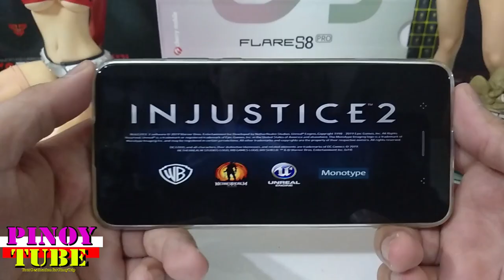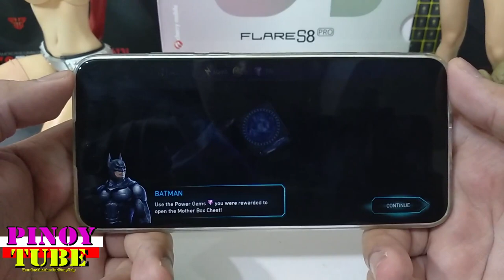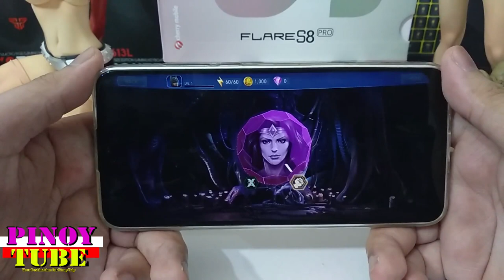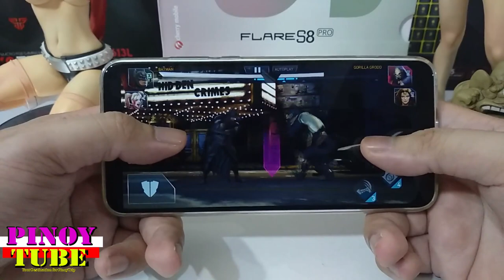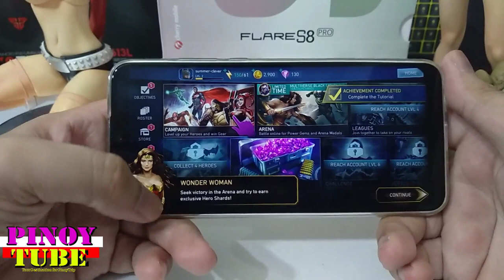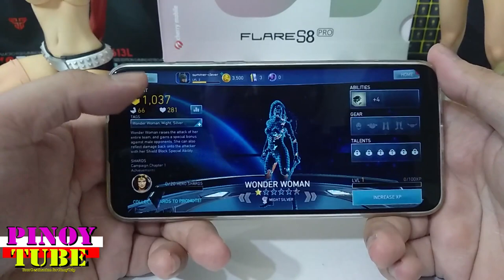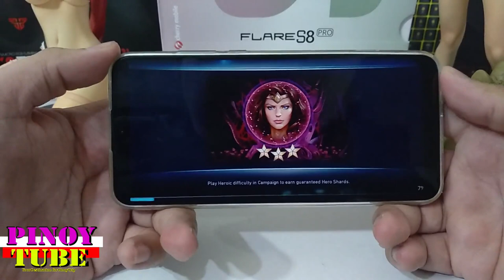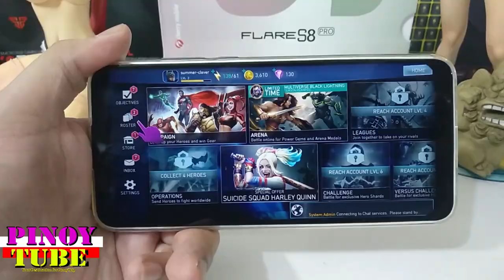Cherry Mobile Flare S8 Pro Gametest Injustice 2 - Pinoytube